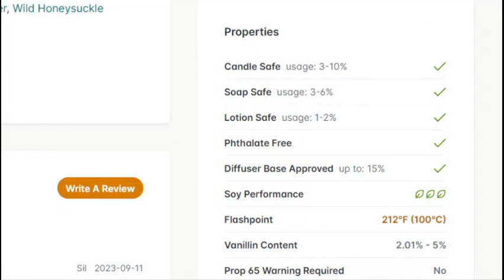Nag Champa Coconut Milk Soap / AMD Soap Made It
This soap will be available October 7, 2023.

Sherry
--SOCIAL—